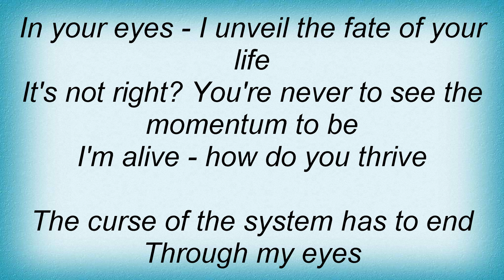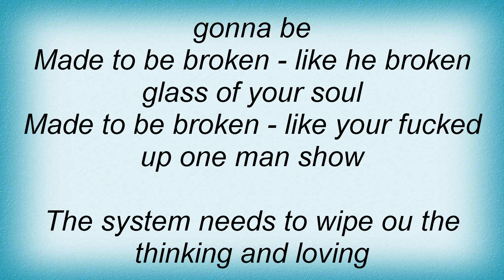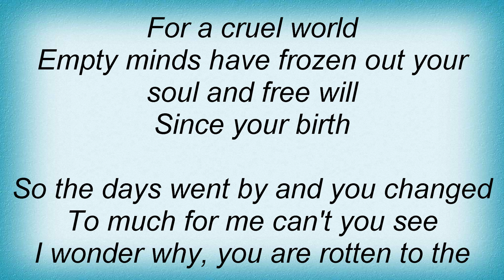Destruction - Made To Be Broken Lyrics